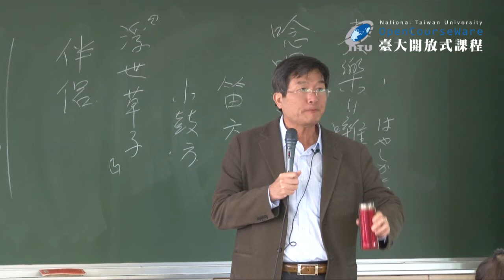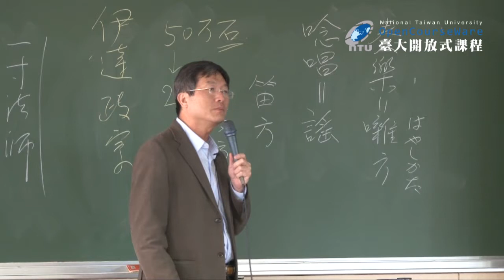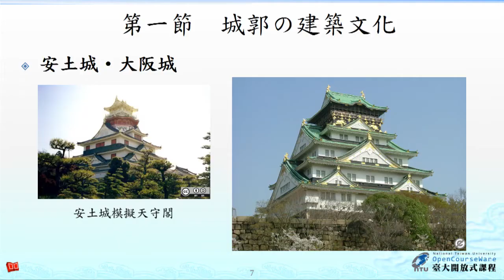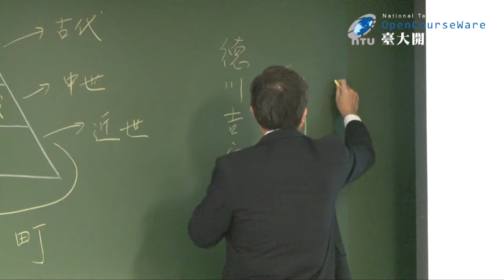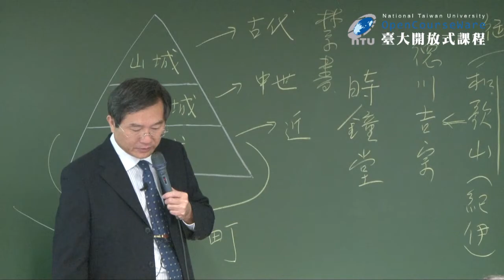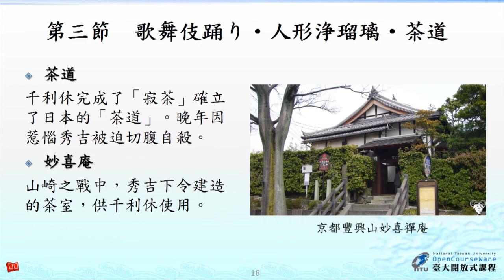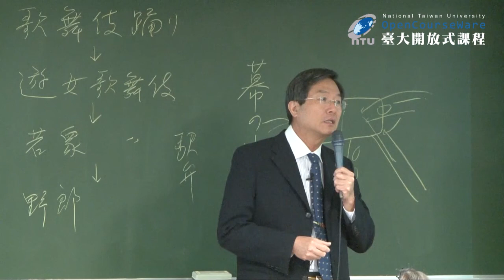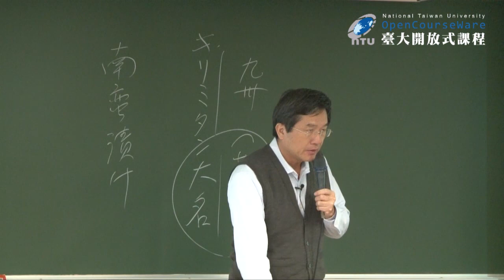日本文化史 10. 安土桃山時代の文化